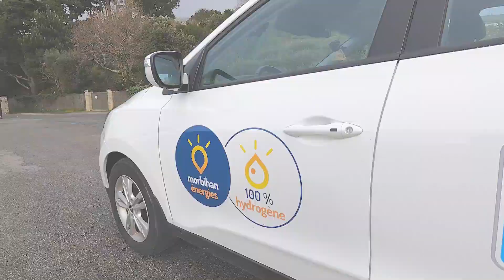WEB SÉRIE_Épisode#4 /Sur la route, à la découverte des entreprises du Morbihan avec Evan de Bretagne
Au volant d'une voiture à hydrogène, prêtée par Morbihan Énergies, Pierre Montel président de la CCI du Morbihan et Evan de Bretagne roulent vers La Gacilly. Ils ont rendez-vous sur le site de production Groupe Rocher pour parler transition écologique et économie d’eau, et plus précisément du programme Ecod'O mis en place par la CCI du Morbihan au sein du Groupe Rocher.